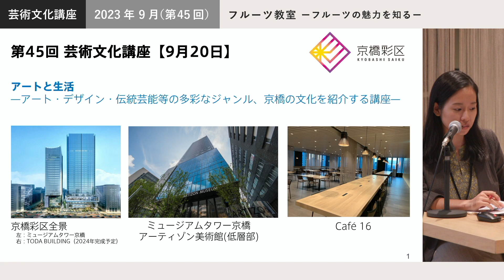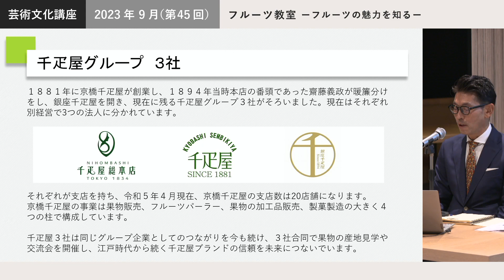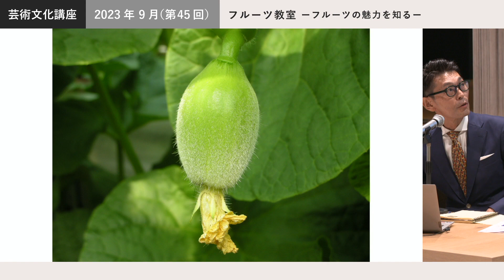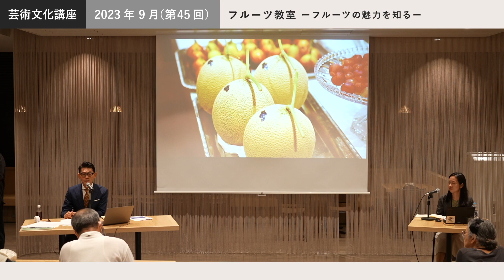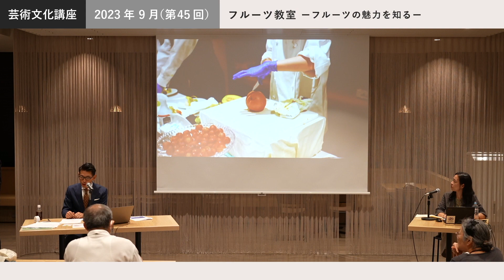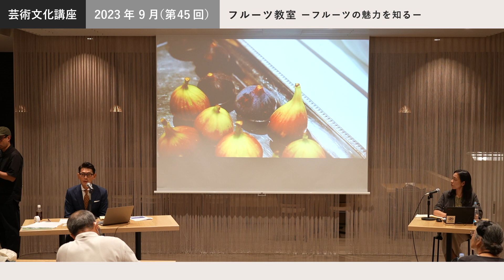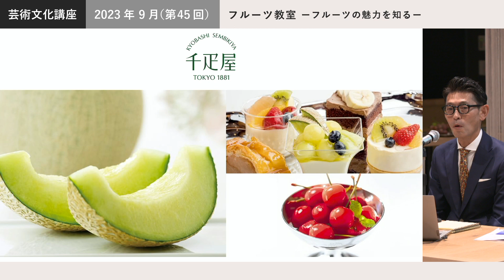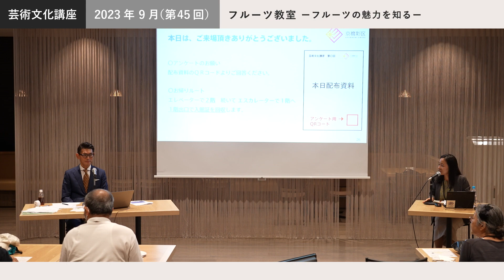2023年 9月（第45回）芸術文化講座「フルーツ教室｜ ―フルーツの魅力を知る―」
京橋千疋屋は1881年の創業以来、果物をいかにおいしく召し上がっていただくかを常に考えてきた「果物専門店」です。果物の美味しさを引き出すこだわりのフルーツカットの実演のほか、多くの人に美味しいフルーツ届けてきた千疋屋の成り立ちや、国産フルーツをはじめとした世界中のフルーツの歴史や栽培方法、流通など、果物の世界を余すことなくご紹介します。明日からフルーツを食べるのがもっと楽しみになる、日々の食卓を鮮やかに彩る、見て美しく、食べて美味しいフルーツの魅力をお届けします。

‹ 講　師 ›

株式会社京橋千疋屋 営業部 飲食マネージャー
川澄 修 氏
國學院大学卒業後イギリス（ロンドン）へ3年間留学。2004年 株式会社京橋千疋屋へ入社 キッチンスタッフとして従事し小田急百貨店町田店店長、表参道原宿店店長を経て現在、パーラー部門をまとめるマネージャーとして勤務。

［ご質問への回答］
Q.桐の箱にメロンを入れて販売することを考案した方は？
A.日本におけるマスクメロン栽培は明治政府が新宿御苑にあった農業試験場で始まり、のちに高級果物として扱われるようになった経緯もあり、贈答品としての包装形態が求められるようになり、軽くて湿気を通さない桐という素材が選ばれた理由と思われます。
桐の箱を最初に使い始めたのが千疋屋かどうかは不明です。

Q. 日本の品種が海外に持ち出される問題について、その防止策はあるか？
A. 生産者は販路を拡大する意味で国内販売だけでなく、海外販売を目指し、輸出量を増やしてきましたが、その時に苗木を持ち出されたことは想定外だったと思われます。どのように流出したかは不明ですが、当時の種苗法は苗木や種子を国外へ持ち出すことを禁じていませんでした。
防止策の一つとして、現在は種苗法の改定により、日本の農産物を育成している人が「品種登録」することにより、承諾なく勝手に持ち出したり、育てたりすることを防止しています。

ーーーー

主催：一般社団法人京橋彩区エリアマネジメント